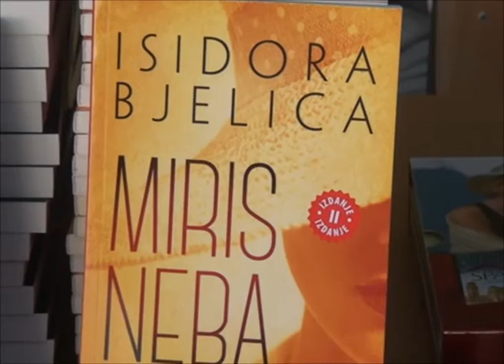Druženje sa Isidorom Bjelicom u Kikindi